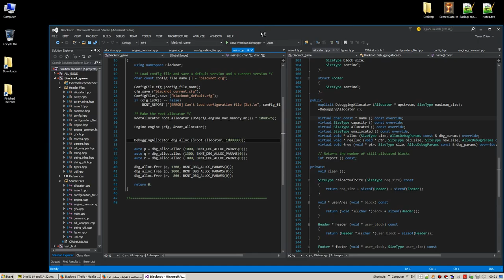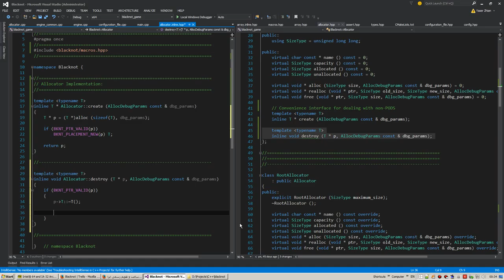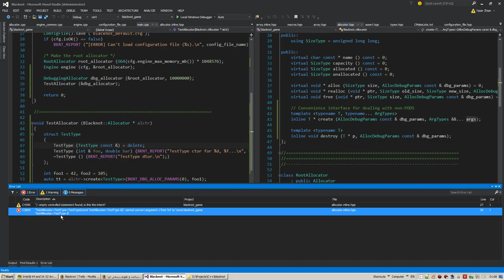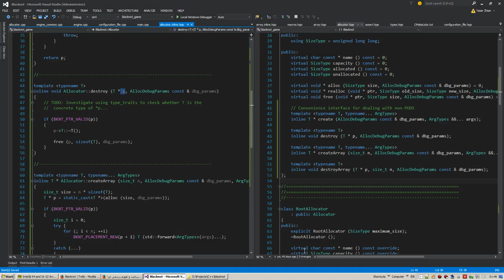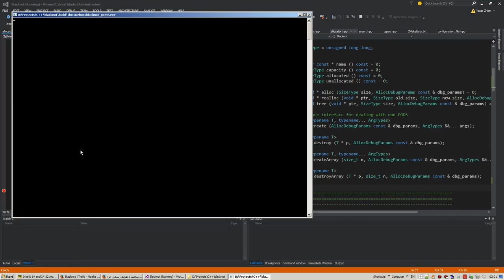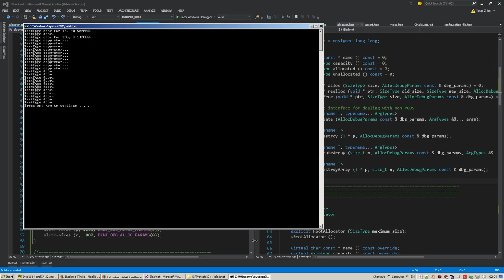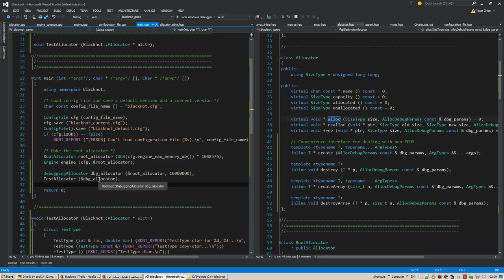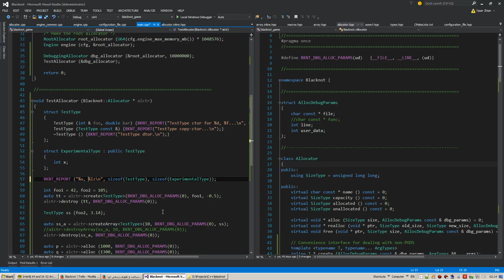Project Blacknot - Session 011 - 2015/06/27